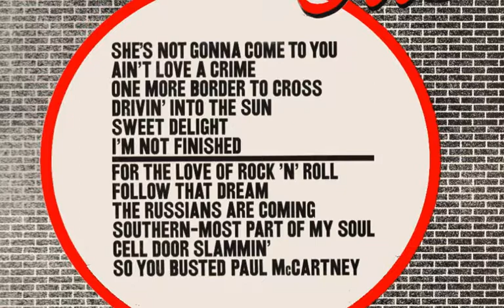GUS – Southern most Part of my Soul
Taken from the Album "Convicted!" – Released in 1980.
Come on over for a Visit and get Infos about all great new Releases in Southern Rock, Hard Rock, Blues Rock and Country Rock.